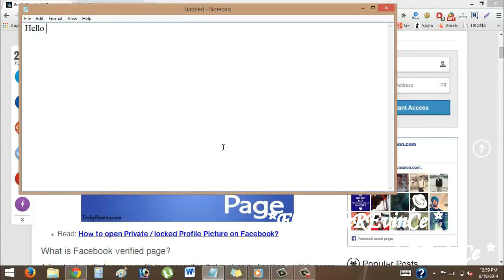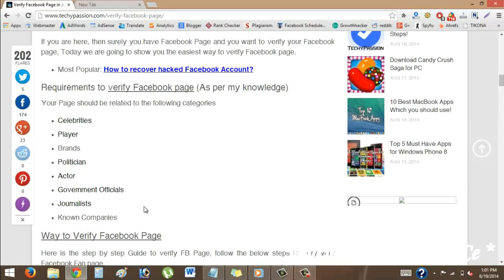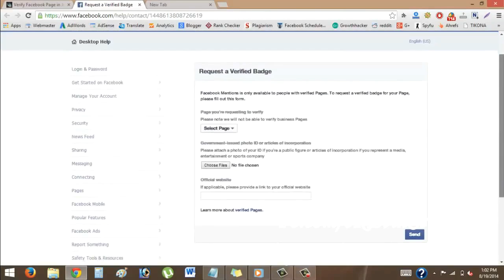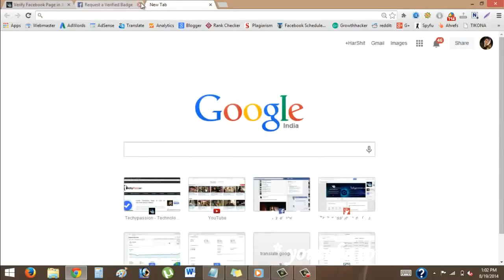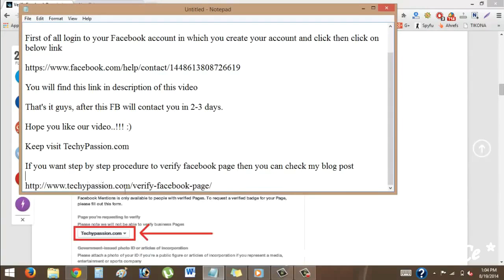Verify Facebook Page in Just 10 Seconds and & 3 Steps!_eREvinCe